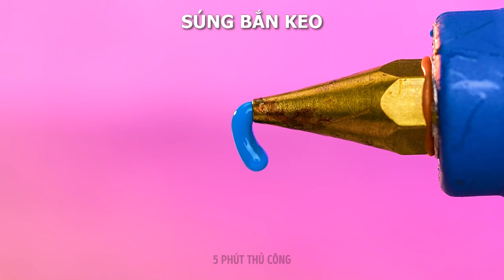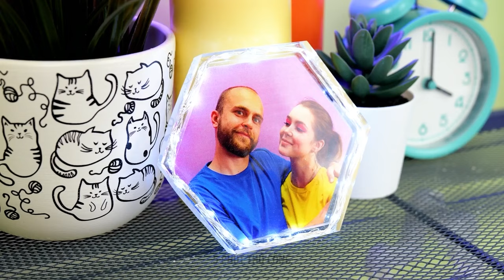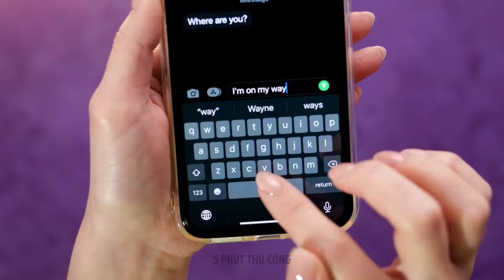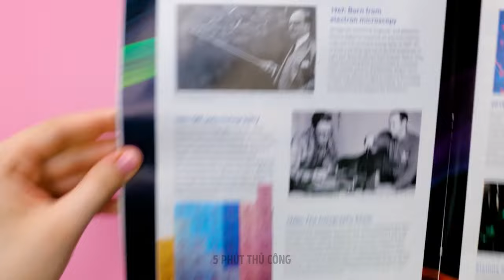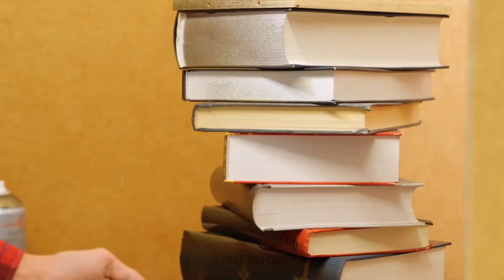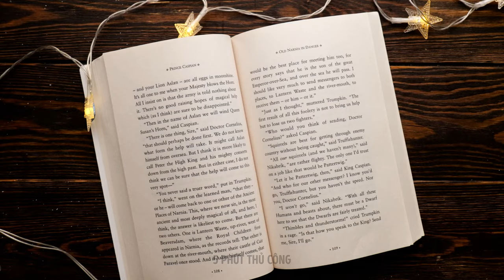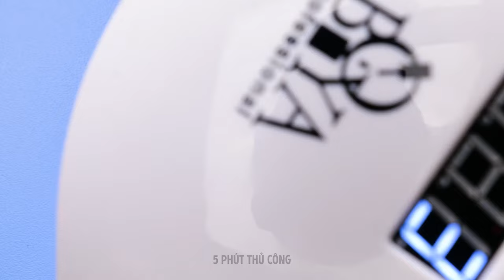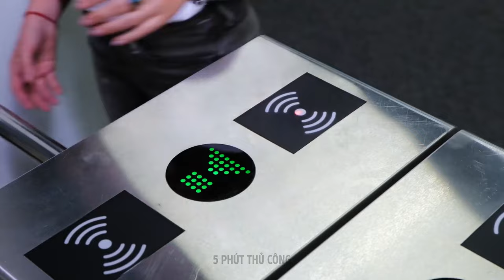Những ý tưởng thủ công bằng đất sét và nhựa Epoxy dễ thương mà bạn sẽ yêu thích 🎨💖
Khám phá những ý tưởng thủ công bằng đất sét và nhựa epoxy đáng yêu! Lấy cảm hứng từ các dự án DIY sáng tạo và dễ thương để biến các buổi chế tạo trở nên thú vị. ✨✨